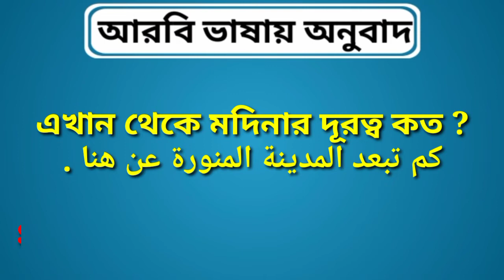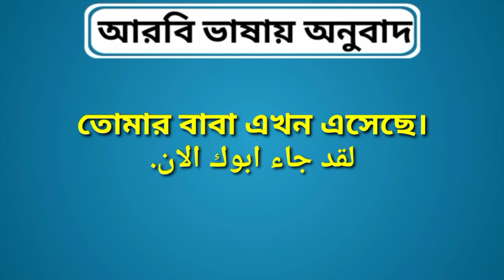learn Arabic from Bengali | বিশ্বের সবচেয়ে সহজ পদ্ধতিতে আরবি ভাষা শিখুন।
learn Arabic from Bengali
বিশ্বের সবচেয়ে সহজ পদ্ধতিতে আরবি ভাষা শিখুন। আপনি যদি আরবি ভাষা সহ বিশ্বের বিভিন্ন ভাষা শিখতে চান।